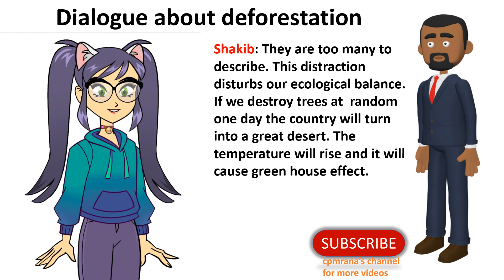3. Dialogue about deforestation